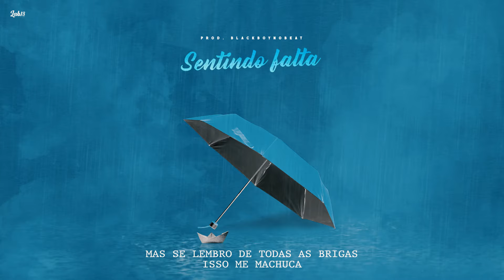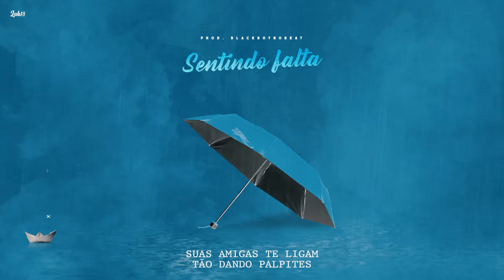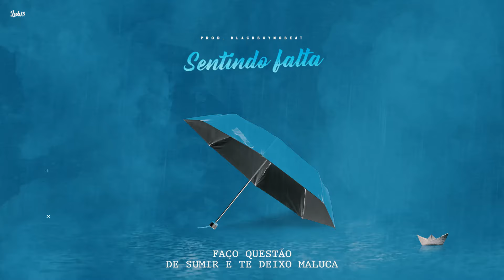Terra Preta - Sentindo Falta (Prod. BlackBoyNoBeat)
Letra: Terra Preta
Intérprete: Terra Preta
Produtor: BlackBoyNoBeat
Arte, e Lyric Video: Lab13 Studio

Me manda mensagem no meio da madruga
O tempo passou, mas você nunca muda
Reclama que minhas palavras são duras
Amor não se iluda

Eu sinto sua falta, admito a culpa
Mas se lembro de todas as brigas
Isso me machuca
Longe de mim você perde a calma
E surta
Quer ficar uma onda então pega
Um beque e surfa

Faço questão de sumir e te deixo maluca
Sentindo minha falta
Fazendo carinho na nuca

Até parece que não tem ciúmes
Cheirando a camisa
Pergunta de quem é o perfume
Tantaneurose e loucura nos une
Se tu quer uma resposta
Mantenho meu álibi imune
Só foi mais um drible
Amor por favor não me ligue
Preciso ser livre
E o futuro só Deus que decide
Já foi dada largada
Me veja no grid
Posso ser bem melhor
Já que o tempo permite
Suas amigas te ligam
Tão dando palpites
Eu odeio essas vacas
Não faça convites
Continua na mesma e o problema
Persiste
E ainda quer piorar como se tu curtisse

Me manda mensagens no meio da madruga
Amor não se iluda... (não)

Isso me machuca
E surta
Quer tirar uma onda então pega

Sentindo minha falta
Sei que te deixo maluca...